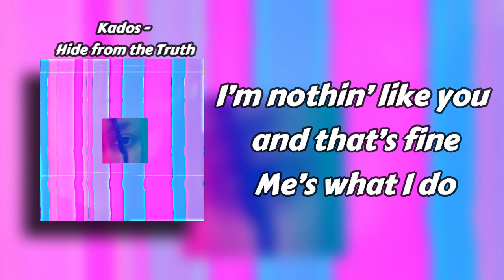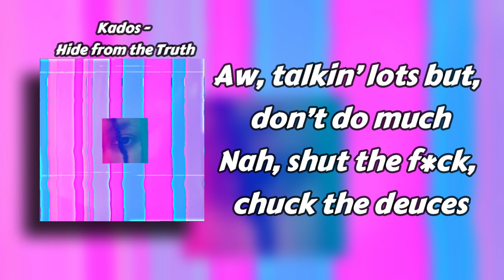Kados - Hide from the Truth (Lyric Video)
I don’t wanna be mainstream (ay)
All I ever wanted was to get that cake
F*ck you and you, I misbehave
Because I’m through with playin’ it safe
I ain’t ride I made my wave
I’m up, you head down with the bitter face
(bitter face)
How many f*cks I give a day?
Understatement, too many

4-1, 4-1, 4-1, huh?
Think it’s time to change it up (up)
I still grind for what I want
You still cryin’ ‘bout whatever the f*ck
(f*ck)
Hate like that if it’s what you want
But, money like this, you’ll never touch
Fraud ass n*ggas ain’t hard to find
What ever happened to real ones?

I’m nothin’ like you and that’s fine
(like you and that’s fine)
Me’s what I do (I do)
Solo been the vibe
So locked in to mine
I don’t gotta hide from the truth

Me’s what I do
Solo been the vibe (vibe)
(yeah, yeah, yeah, woah)

Nah, I don’t wanna talk to ya
Nah, shut the f*ck, chuck the deuces
(shut the, ya)
Aw, talkin’ lots but, don’t do much

(Nah, shut the f*ck)